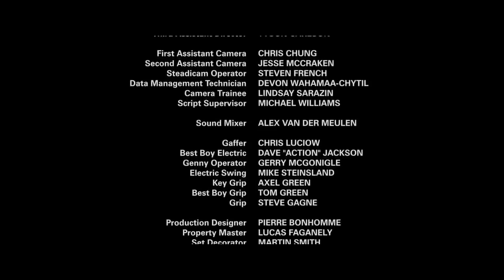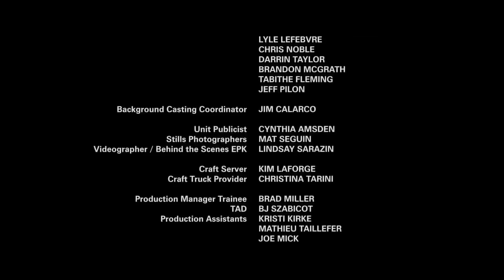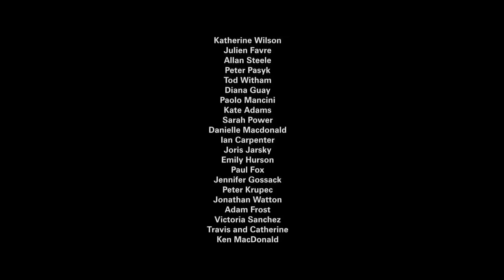Vahşi ORMAN Full Film HD Korku, Gerilim, Türkçe Dublaj Yabancı en iyi Film İzle